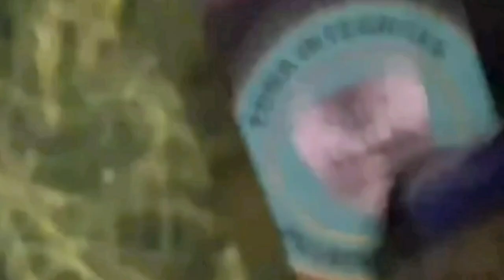Benny Sikumbang Beri Pernyataan Mengejutkan Setelah Lesti Resmi Cabut Laporan KDRT Rizky Billar